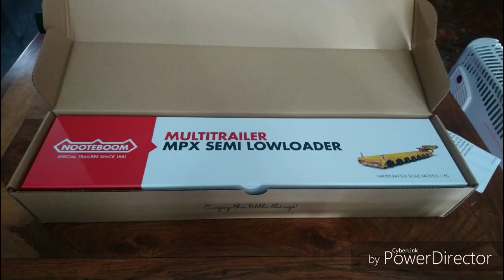Scania R6 8x4 w/Nooteboom MCO-PX 2+6 + Saddles Unboxing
Unboxing video of:
Scania R6 Topeline 8x4 w/Nooteboom MCO-PX 2+6 + Saddles
Made by IMC models (tekno tractor + Tonkin trailer) in 1:50 scale
Highly level of details
Very recommended, an outstanding model
Birthday present from my father.